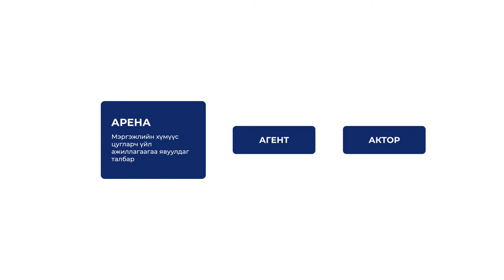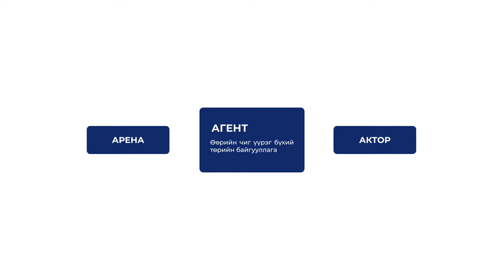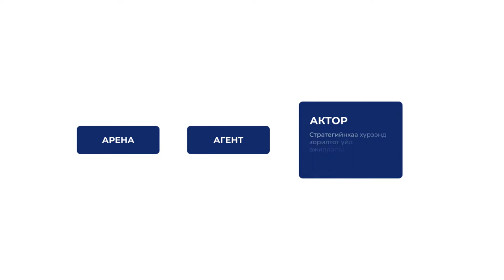5.2 “Зохион байгуулалтын дизайн” үндсэн лекц - ШУТИС-БАТС захирал Г.Баттүвшин доктор (PhD)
5-р долоо хоног. “Их, дээд сургуулийн зохион байгуулалтын дизайн” сэдвийн үндсэн лекц
ШУТИС-ийн БАТС-ийн захирал, доктор (PhD), дэд профессор Г.Баттүвшин: Байгууллагын зохион байгуулалтын дизайны Арена, Агент, Актор гэх олон загваруудын талаар, XXI зууны их, дээд сургуулиудын бүтэц, зохион байгуулалтын боломжит болон оновчтой загваруудын тухай танилцуулна.

Энэхүү видео хичээл нь бие даасан хичээл бус сургалтын нэг хэрэглэгдэхүүн юм. Та бүхэн хаягаар орж хичээлийг бүрэн эхээр үзэх боломжтой.